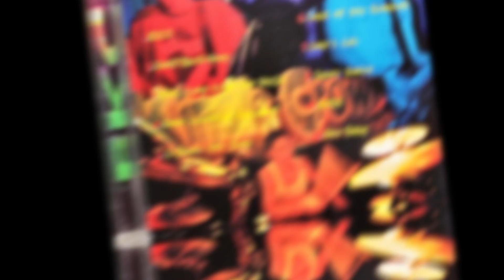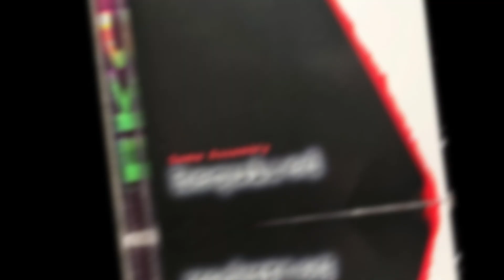07 - Don't Ask - Enkindle Crown - Some Assembly Required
Enkindle Crown

Vocals - Eric Sossen
Guitar - Mike Temple
Bass - Andrew “Cheeze” Minter
Drums - Michael David Garcia

All Songs Written by Enkindle Crown
Produced by Jimbo Vollentine & Enkindle Crown.  Recorded, Mixed, and Mastered by Jimbo Vollentine at Brooklyn Bridge Studios, Austin, TX.
Photography by Burleen Photography & Web Design
Insert Design by Russell Castillo, Jr.